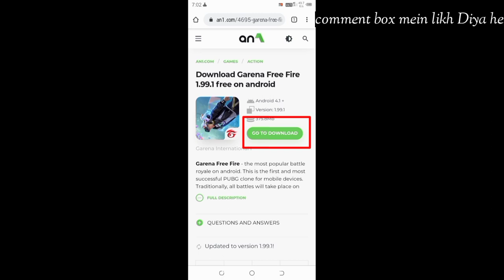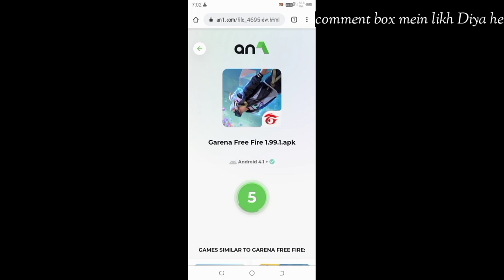How to download Free Fire ob 40? | How do I download old FF?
free fire download linked
HOW TO DOWNLOAD FREE FIRE || FREE FIRE KAISE DOWNLOAD KAREN || NORMAL FREE FIRE DOWNLOAD LINK ✅💕APP DOWNLOAD LINK ▶️